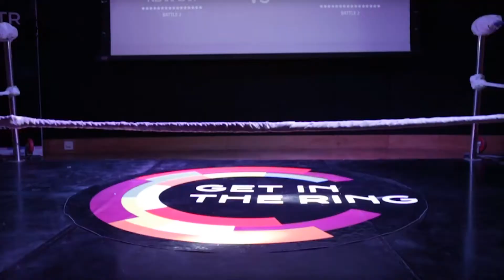نیوز بلیٹن - 17 مئی 2017